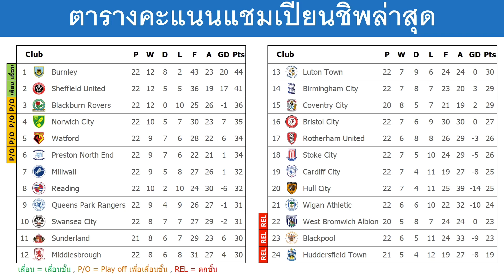ผลบอลเมื่อคืน |ผลบอลแชมเปี้ยนชิพล่าสุด นัด22 |ตารางคะแนนแชมเปี้ยนชิพ |โปรแกรมบอลคืนนี้(12/12/22)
สรุปผลบอลแชมเปี้ยนชิพ อังกฤษล่าสุด

Timestamp
00:00 สรุปผลบอลแชมเปี้ยนชิพล่าสุด
00:17 ตารางคะแนนแชมเปี้ยนชิพล่าสุด
00:33 อันดับดาวซัลโวแชมเปี้ยนชิพล่าสุด
00:44 โปรแกรมแชมเปี้ยนชิพนัดต่อไป

ผลบอลเมื่อคืน,ผลบลล่าสุด,ผลบอลแชมเปี้ยนชิพล่าสุด,ตารางคะแนนแชมเปี้ยนชิพล่าสุด,อันดับดาวซัลโวแชมเปี้ยนชิพล่าสุด,โปรแกรมแชมเปี้ยนชิพนัดต่อไป